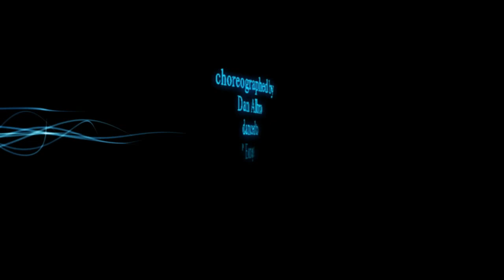HOMEGROWN HONKYTONK ( Western Partner Dance )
WESTERN PARTNER DANCE " HOMEGROWN HONKYTONK " choreographed by Dan Albro dedicated especially for " Dans le Cadre des 12 heures" Au HonkyTonk le 31 Janvier 2015. , danced to " Homegrown " sung by The Zac Brown Band. If you have enjoyed watching our video and would like to see some more videos of Western Dance, download the dance script, then please visit us at alan-and-sonia.webs.com